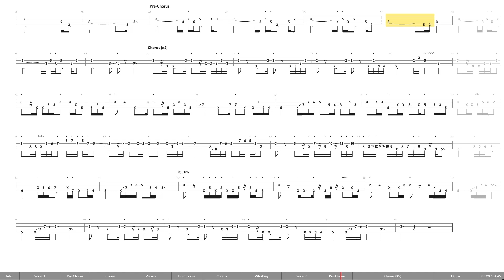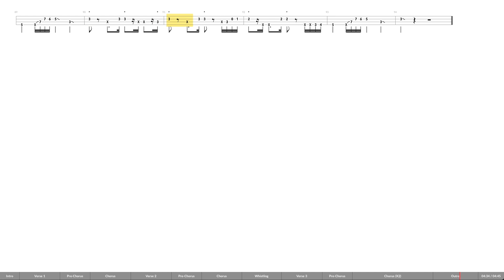Vulfpeck - Birds Of A Feather (bass cover + tabs)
First and foremost: pancakes to the belly!

Second: bass tabs at 4:47

Third: Please let me know if the reflex of my lights are distractive.

Now the audio: It took me a while to get to this tone. I am using Oliver Riedel's Sandberg bass. Although it's an active instrument, I am using it in passive mode and doing a balance of 80% bridge 20% neck pickup, because that's how Joe Dart bass from MusicMan kinda operates. I got a bassless song somewhere on YouTube, but I noticed it gets really loud and trebly at the end, I didn't want to lower the overall volume, nor do any automation, so I reduced treble via EQ a bit and applied a limiter via Logic Pro X.

I am learning LOTS of bass stuff with a guy called Jayme Lewis. It's a recent content creator I recently discovered that provides only the best of the best (and I think he is also a PhilJones bass fan) By watching his videos for just 1 week, I was able to step up my recording game and get to this tone. Here is the link for his YouTube channel

Hardware:
Sandberg California Oliver Riedel's edition
Phil Jones BG-400 Bass Suitcase Bass Combo Amp (300W)
Lewitt LCT 440 Pure (approximately 4-inch from the cabinet)
UAD Apollo Twin X

Software/Plug-ins:
Logic Pro X
Neve 1073
Hitsville EQ
Teletronix L2-A2

Recording:
The dry input come from the DI output of my PhilJones BG-400 and has a Neve 1073, Hitsville EQ, and Teletronix L2-A2 chain.
The wet input uses the Lewitt LCT 440 Pure with just the Teletronix L2-A2 and some heavy EQ to trim bass and treble and focus on the mid range.
In Logic, I have these 2 bad boys sending to a bus with a chroma reverb. I am also applying some additional bass boost.